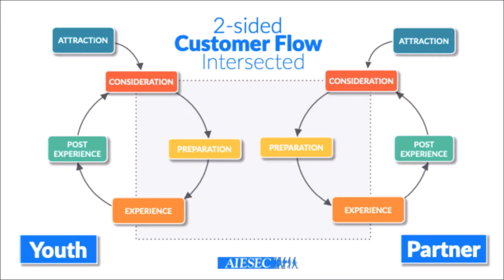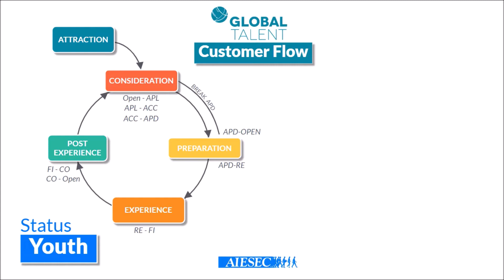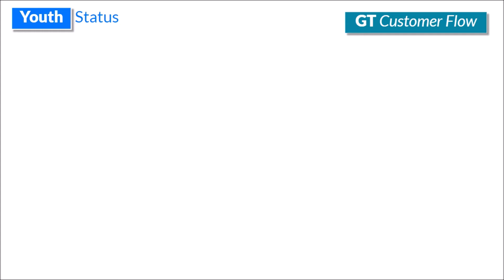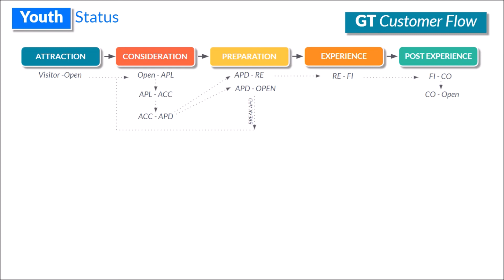oGT Episode - 3 | Base Academy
Translate : Ceren Özbek